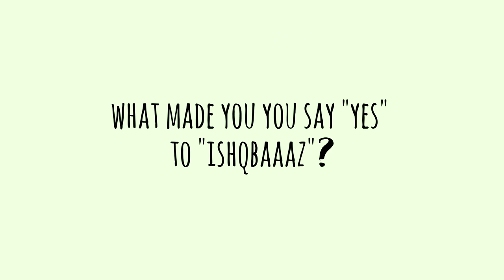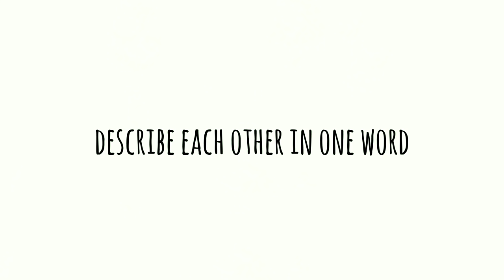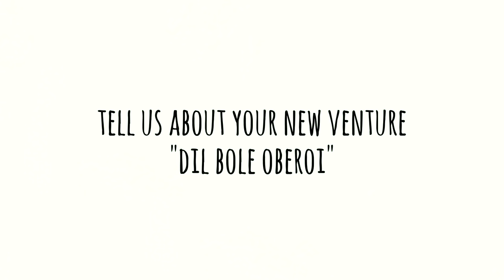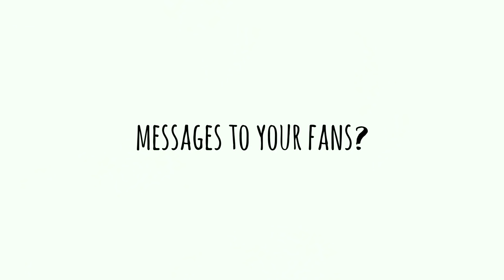EXCLUSIVE! Nehalaxmi Iyer & Leenesh Mattoo SUPER CUTE Chit chat | Ishqbaaz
EXCLUSIVE! Ishqbaaz's Youngest Couple Nehalaxmi Iyer aka Saumya Kapoor & Leenesh Mattoo aka Rudra Singh Oberoi in a super cute conversation with us.

Interviewed By: Kinnari Singh
Cameraman: Tushar Tambe
Edited By: Mukul Kumar